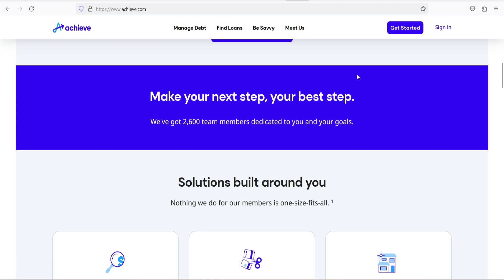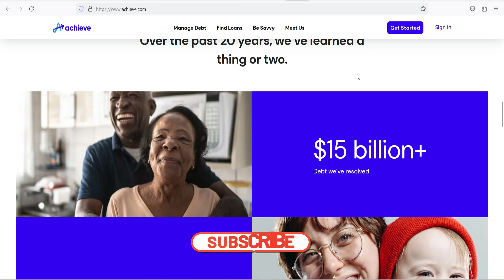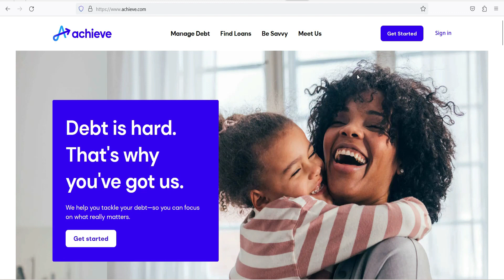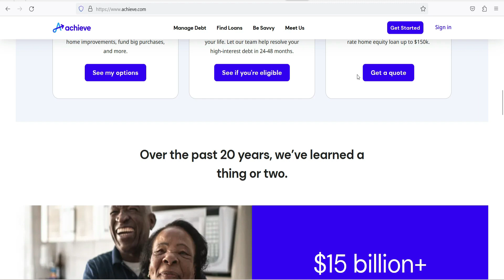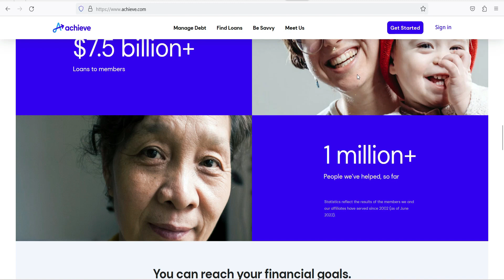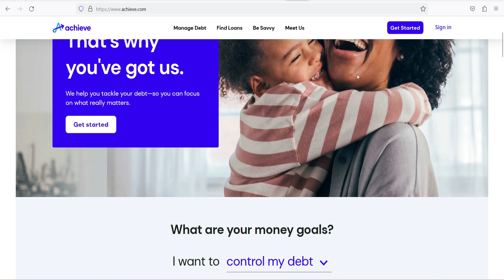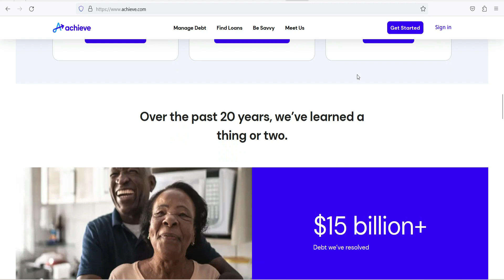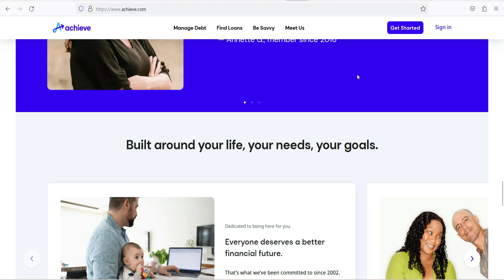What is Achieve Debt Consolidation Loan and how Does it Works?